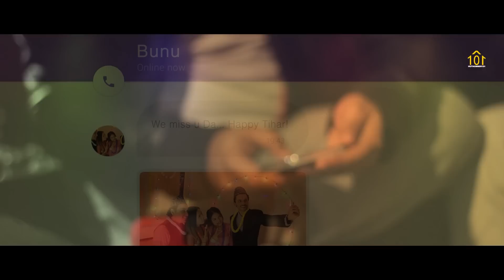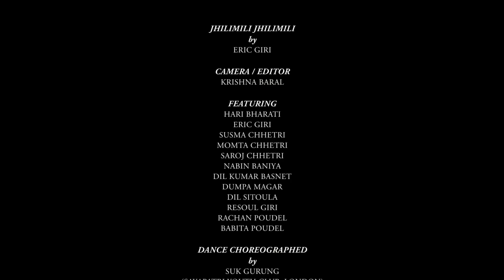NEW NEPALI TIHAR SONG 2077/2020 || JHILIMILI JHILIMILI BY ERIC GIRI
HutNumber101 Production
Presenting to you the BIGGEST TIHAR Special song of the year 2020!
Jhilimili Jhilimili by Eric Giri.
Camera/Editor: Krishna Baral

Featuring:
Hari Bharati, Eric Giri, Susma Chhetri, Momta Chhetri, Saroj Chhetri, Nabin Baniya, Dil Kumar Basnet, Dil Sitoula, Resoul Giri, Rachan Poudel, Babita Poudel.

Arranged / Mixed / Mastered by :- Kobid Bazra (Bajra Creation Records, Kathmandu, Nepal)

Dance Choreographed by Suk Gurung
(Sayapatri Youth Club, London)

Dancers:
Ashika Gurung
Heera Gurung
Premika Rai
Roma Tamang

Lighting and Grip:
Khem Raj Bharati
Charan Baral

Special Thanks:
Roshan Giri
Banita Pakhrin
Baral Family (Toronto)
Sanyasi Family (Toronto)
Poudel family (Guelph)
Bhandari Family (Guelph)
Bhutanese Community of Toronto, Guelph, and London.

Eric Giri's new album "Bachelors: Feelings Can Never Grow Old" is officially out. Grab your copy now!

HutNumber101 Production is bunch of teens making sweet videos... to surprise you, to entertain you, and to give you something different! We are sticking with movies, music videos and photography to make you smile, but do not just hold us with it, we will make you cry too! :)

NEW NEPALI TIHAR SONG 2072/2015 || JHILIMILI JHILIMILI BY ERIC GIRI